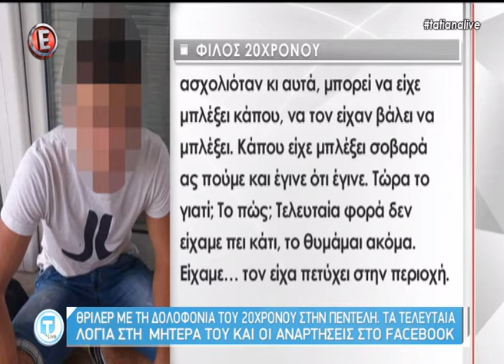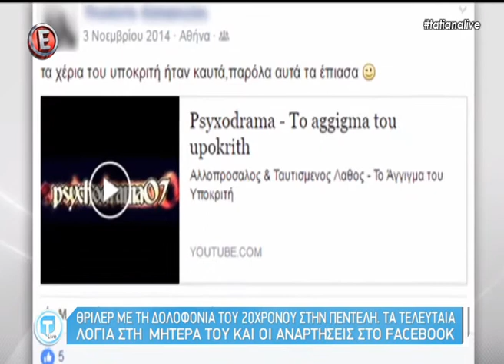ΘΡΙΛΕΡ ΜΕ ΤΗΝ ΔΟΛΟΦΟΝΙΑ ΤΟΥ 20ΧΡΟΝΟΥ ΣΤΗΝ ΠΕΝΤΕΛΗ 1/2 18-05-2016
ΤΟ  ΘΡΙΛΕΡ  ΜΕ ΤΗΝ ΔΟΛΟΦΟΝΙΑ     ΤΟΥ    ΑΤΥΧΟΥ  ΝΕΟΥ